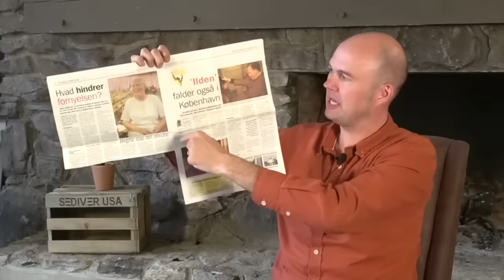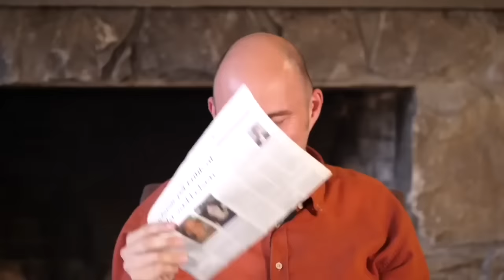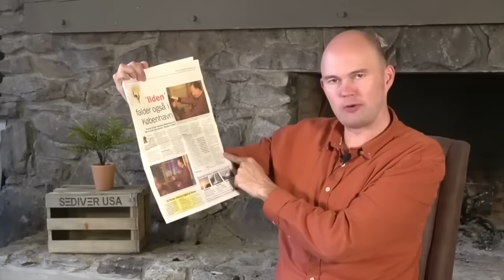Hidden Realities of Mike Bickle, TD Jakes, TB Joshua & Prophetic Movement: Pain & Freedom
Text from the video 4 years ago:

This video will come as a big surprise to many.  The things I’m going to share here are things I’ve never shared publicly before. I pray that you will feel my heart in this.  I’m not here to point fingers.  I’m here to help the church come back to the true life we have in Jesus Christ.

In this video I will share about my personal experience with Todd Bentley back in 2003, how that was the reason I left the prophetic movement, and how later in 2008 I wrote a warning about Todd and the Lakeland Revival.  Even if you don’t know about Todd Bentley and the Lakeland Revival, I’m still sure you’ll get something out of this video, because I’ll be sharing many things.

I’ll share how a prophet came to me and prophesied that Todd Bentley would fall, that the Lakeland Revival would end, that Todd would rise up again, and that his next fall would be even greater.  This is exactly what we’ve just seen over these last weeks. This was a test to show that when Antichrist comes, the church is not ready or able to discern it.

I’ll share what God has shown me to be the real problem in all of this.  The problem isn’t just Todd Bentley.  The problem is a lack of the fear of God, discernment, deliverance, and the true Gospel!

When we talk about discernment, I recommend you see this video about false spirits in the church:

Today we have people praying, “More, God!  More, God!” when a demon is manifesting.  They believe the manifestation is of the Holy Spirit when it’s actually demonic and needs to be cast out.

Not only is there a big lack of discernment, but also of deliverance.  Jesus cast out demons and has called us to do the same.
The next the church is lacking is the true Gospel.  We’ve built the ‘gospel’ and our response to the ‘gospel’ on one verse, Romans 10:9, which states:

Almost everyone today uses this verse as a ‘sinners prayer’ to ‘get people saved’.  But, this verse is really being taken out of context if we say this is what people need to do in order to be born again.

This verse is actually part of a long letter written to already believes without chapters and verses. These verses in chapter 10 were not written to tell sinners how to respond to the Gospel.

There’s nothing about true repentance here in this verse.  There’s nothing about how baptism in water is a washing away of our sins (Acts 2:38), clothed with Christ (Galatians 3,27), and a dying and rising up with Christ (Romans 6).  There’s also nothing about how baptism with the Holy Spirit is for everyone, and that it’s necessary in order to live as a disciple of Jesus.

If you take the time to read throughout the Book of Acts how the early church preached the Gospel and how people responded to it, you won’t find “Ask Jesus into your heart,” or “Pray this prayer after me,” anywhere.

Instead you see things like this:
“"Repent and be baptized, every one of you, in the name of Jesus Christ for the forgiveness of your sins.  And you will receive the gift of the Holy Spirit.  The promise is for you and your children and for all who are far off—for all whom the Lord our God will call.” (Acts 2:38-39)

Yes!  Repentance, faith, and baptism in water and with the Holy Spirit is how those in the early church responded to the Gospel.

Everyone in the new covenant, after the cross, got baptized right away.
(The robber on the cross was during the old covenant.  There was no baptism to Christ before the cross.  Those at that time got baptized with John’s baptism, and later got re-baptized in Jesus’ name.  Read Acts 19. He did not get baptized?

Lack of discernment, deliverance, and the Gospel is the main reason we see what we’re seeing in the church today with Todd Bentley and many others.  This, together with a lack of the fear of God is the problem.

A prophet prophesied ten years ago that the church is like a big ship that’s going down.  Water has come into the ship and it’s going down, but God is calling people out to build small lifeboats all over, to save people from the big ship when it goes down.

Please watch the WHOLE video and pray about this. Then take the time to see if what I’m saying is in line with the Bible. Not with your traditions or my traditions, but with the Word of God - and ONLY the Word of God.

Start going through the Book of Acts.  See how people there came to faith and what they did when they heard the true Gospel.

Please share this prophetic video with everyone you know.  Please believe with me that we’ll see a true revival and breakthrough like never before!